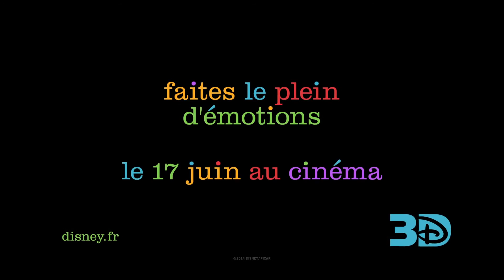Vice-Versa - Bande-annonce [VF HD 1080P]